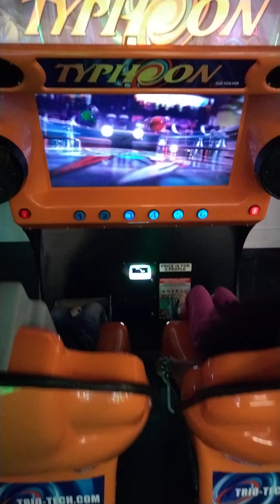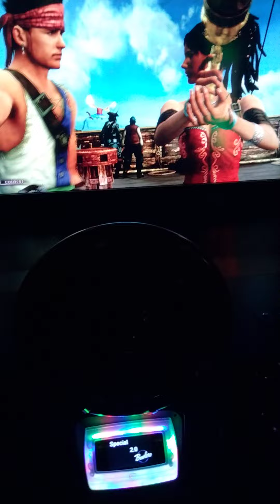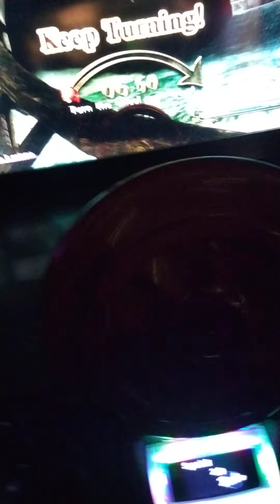playing arcade games